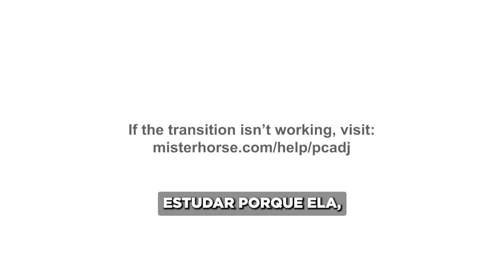📢A ordem do governo é: "Expulsem os alunos trabalhadores"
Da tribuna da Alesp, Giannazi repercute o absurdo projeto de fechamento de salas promovido pela gestão Tarcísio/Feder, que segue com força total na rede estadual de ensino. Na EE Visconde de São Laurindo, em Bananal, única escola da região, irá encerrar suas atividades no período noturno (ensino médio e EJA) a partir de 2025.

Não aceitaremos que alunos trabalhadores sejam expulsos das escolas. Giannazi acionou o MP e o TCE para que providências urgentes sejam tomadas contra esse retrocesso promovido pelo governo.

🗣Participe do abaixo-assinado para impedir que esse atentado à Educação aconteça!